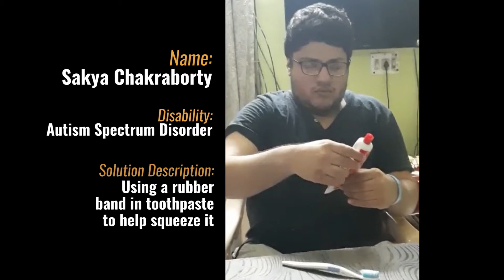Rubber bands to mark and dispense tooth paste by squeezing| Break Free Solutions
In this video Sakya who is a person with Autism and has challenges with fine motor skills, shows how he uses two rubber bands to mark the quantity of the toothpaste remaining and uses the same marking to squeeze the toothpaste cover to dispense the paste on to his brush all by himself.

This solution was ideated by Sakya's parents to allow him to do this daily activity on his own.

This solution video was shared by Sakya Chakraborthy's parents.